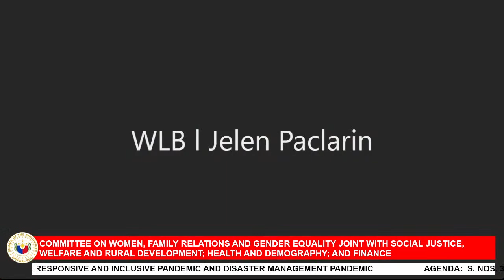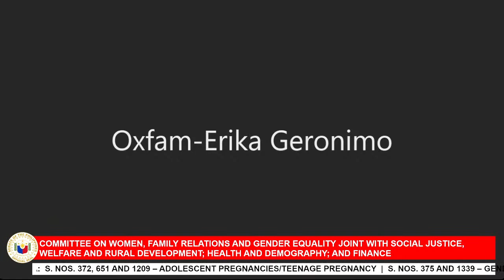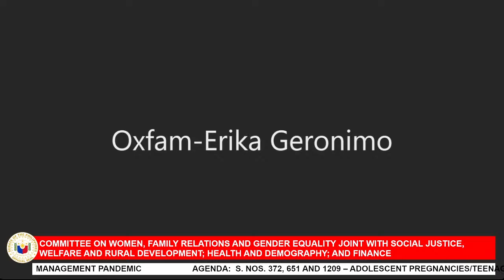Committee on Women, Family Relations and Gender Equality (February 7, 2023)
Agenda: S. Nos. 372, 651 and 1209 – Adolescent Pregnancies/Teenage Pregnancy

S. Nos. 375 and 1339 – Gender Responsive and Inclusive Pandemic and Disaster Management Pandemic